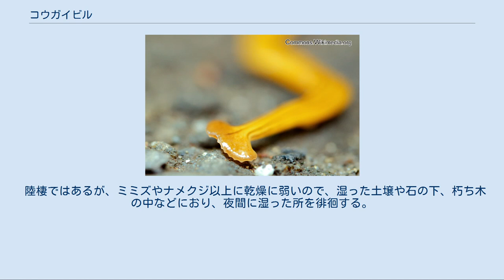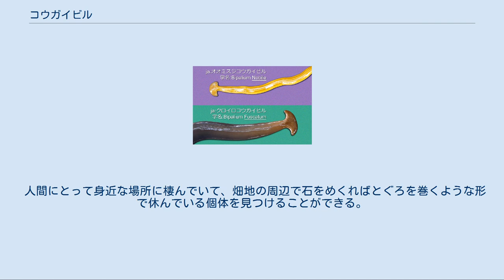コウガイビル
コウガイビル（笄蛭）は、扁形動物門ウズムシ綱ウズムシ目コウガイビル亜目コウガイビル科コウガイビル属に属する動物の総称である。
広義にはコウガイビル亜目に属する動物の総称である。
往々にして数十cmを超える陸上動物で、外見的に扇形の頭を持つ。
名前にヒルとあるが、環形動物に属するヒルとは異なる動物である。
 コウガイビルは、陸上の湿った所に生息する紐状の動物で、頭部は半月形である。
「コウガイ」は、昔の女性の髪飾りである笄（こうがい）に頭部の形を見立てたものである。
環形動物のヒルに比べて筋肉や神経系の発達が劣るため、運動はゆっくりとしており、ゆるゆると這うだけである。
種数は日本に数種以上が生息しているとされるが、詳細は不明である。
扁形動物門渦虫綱に属するものは、ヒラムシ、ウズムシ（プラナリア）など、ほとんどが海産または淡水産であり、陸上生活のものはこの仲間以外にはほとんどない。
近年、都会では外来種のオオミスジコウガイビルという大型種が侵入している。
 コウガイビルは雌雄同体とされ、体の大きさは長さが10cmから30cm、場合によっては1mを超えるのに対し、幅は大きくても1cmを超えない。
厚みは数mmであり、平たく細長い体をしている。
体の端部のうち扇形に広がっているほうが頭部で、頭部には肉眼で見えない眼点が多数存在する。
近縁のものには頭部が広がらないものもある。
体の中央腹面に肛門を兼用する口がある。
消化管は口から体の前後方向へと分岐しながら伸び、それぞれの先で袋状に終わる。
表面は粘液に覆われ、触るとくっつく感じがしたり、体の一部がちぎれてまとわり付く場合もある。
自切に似た機能を持ち、たとえば体を針で刺されて地面などに固定されると即座に針によって空けられた穴を自ら拡大、解放して針による固定から逃れることができる。
プラナリア同様に再生能力が高く、開いた穴や切られた部分は後日再生する。
 またフグなどと同じくテトロドトキシンを持つ種もいる。
 陸棲ではあるが、ミミズやナメクジ以上に乾燥に弱いので、湿った土壌や石の下、朽ち木の中などにおり、夜間に湿った所を徘徊する。
肉食であり、ミミズやナメクジ、カタツムリなどを捕食する。
捕まえた獲物に体全体で巻きついて腹面の口から吻を伸ばし、肉を消化しつつ飲み込む。
 人間にとって身近な場所に棲んでいて、畑地の周辺で石をめくればとぐろを巻くような形で休んでいる個体を見つけることができる。
また、オオミスジコウガイビルは都会地の公園などに出没する。